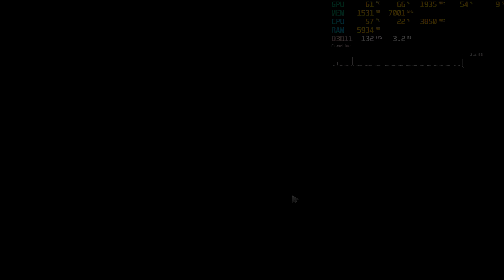Dota 2 High Settings 1080p - GeForce GTX 1660 Super Ryzen 5 2600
Dota 2 High Settings 1080   GTX 1660 Super Ryzen 5 2600

Program used for Recording is Geforce Experience ShadowPlay (442.59)

SPECS
•Ryzen 5 2600
•ASUS B450-M PRIME
•Corsair Vengeance RGB White PRO 16GB (2 x 8GB) DDR4 3000MHz CL15
•Gigabyte GeForce  GTX 1660 SUPER GAMING OC 6G
•WD Green 240gb SSD
•Toshiba 500Gb HDD
•Corsair VS550
•Rakk Haliya ATX Gaming Case White